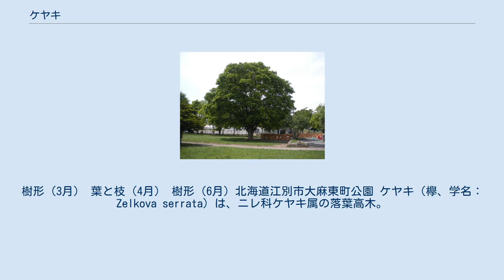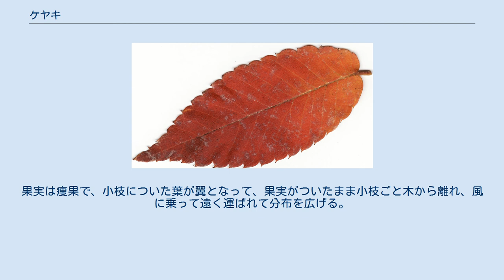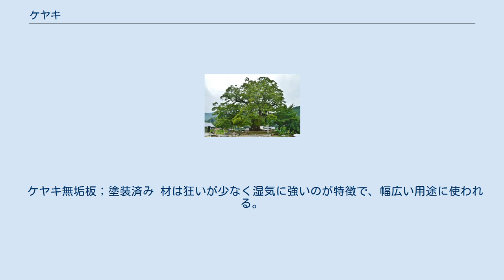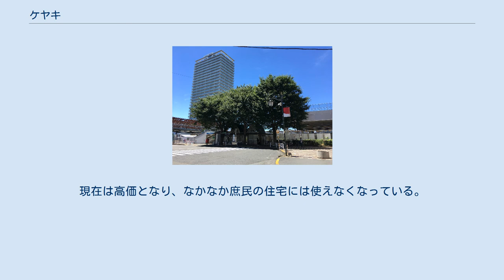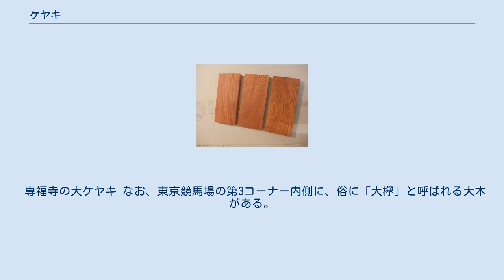ケヤキ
樹形（3月） 葉と枝（4月） 樹形（6月）北海道江別市大麻東町公園 ケヤキ（欅、学名：Zelkova serrata）は、ニレ科ケヤキ属の落葉高木。
ツキ（槻）ともいう。
 落葉広葉樹の高木で、高さ20 - 25メートル (m) の大木になり40 mを超す個体もある。
開けた場所に生える個体は、枝が扇状に大きく斜めに広がり、独特の美しい樹形になる。
樹皮は灰白色で、若木のうちは滑らかで横長の皮目があるが、老木になるとモザイク状や鱗片状、または大きく反り返って剥がれるなど、剥がれ方は一様ではなく、幹の表面はまだら模様になる。
一年枝は褐色で無毛、ジグザグ状に伸びて皮目がある。
 葉は卵形で、鋸歯は曲線的に葉先に向かう特徴的な形であり、鋸歯の先端は尖る。
雌雄同株で雌雄異花である。
花期は4 - 5月頃で、葉が出る前に薄い黄緑色の花が咲く。
 秋の紅葉が美しい樹木でもある。
個体によって色が異なり、赤や黄色に紅葉する。
果実は痩果で、小枝についた葉が翼となって、果実がついたまま小枝ごと木から離れ、風に乗って遠く運ばれて分布を広げる。
 冬芽は互生し、小さな卵形で暗褐色の8 - 10枚の芽鱗に包まれており、横に副芽を付けることがある。
枝先には仮頂芽がつき、側芽は枝に沿わずに開出してつく。
冬芽の横には、しばしば副芽がつく。
冬芽のわきにある葉痕は半円形で、維管束痕が3個ある。
 葉の裏と柄に短毛の密生する変種をメゲヤキという。
 朝鮮半島、中国、台湾と日本に分布し、日本では本州、四国、九州に分布する。
暖地では丘陵部から山地、寒冷地では平地まで自生する。
 自然分布の他に、人の手によって街路や公園、人家のまわりにも植えられたものもよく見られる。
 箒を逆さにしたような樹形が美しく、街路樹や公園樹、防火や防風の目的で庭木などとしてよく植えられる。
特に関東地方での利用が多い。
巨木が国や地方自治体の天然記念物になっていることがある。
 ケヤキ無垢板；塗装済み 材は狂いが少なく湿気に強いのが特徴で、幅広い用途に使われる。
木目が美しく、磨くと著しい光沢を生じる。
堅くて摩耗に強いので、家具・建具等の指物に使われる。
日本家屋の建築用材としても古くから多用され、神社仏閣などにも用いられた。
現在は高価となり、なかなか庶民の住宅には使えなくなっている。
 伐採してから、乾燥し枯れるまでの間、右に左にと、大きく反っていくので、何年も寝かせないと使えない。
特に大黒柱に大木を使った場合、家を動かすほど反ることがあるので大工泣かせの木材である。
また、中心部の赤身といわれる部分が主に使われ、周囲の白太は捨てられるので、よほど太い原木でないと立派な柱は取れない。
 1940年、戦時色の強まった日本では、用材生産統制規則により特定の樹種について用途指定を実施。
ケヤキ材の使用用途については軍需、内地使用の船舶、車両用に限られることとなった。
 多くの自治体が、「県の木」「市の木」といったシンボルにケヤキを指定している。
 専福寺の大ケヤキ なお、東京競馬場の第3コーナー内側に、俗に「大欅」と呼ばれる大木がある。
数々の逸話があり、「欅ステークス」という名の特別競走まで開催されているが、実際は榎（エノキ）であってケヤキではない。